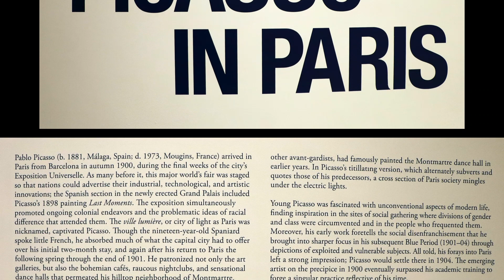Выставка Young Picasso in Paris в музее Guggenheim